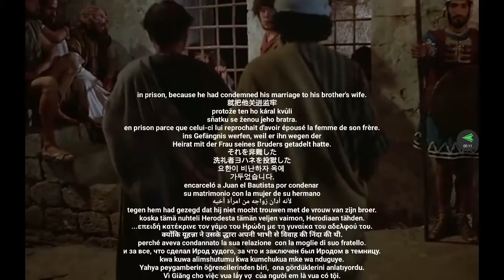The JESUS Film all languages in the World (16 John the Batist in Prison).